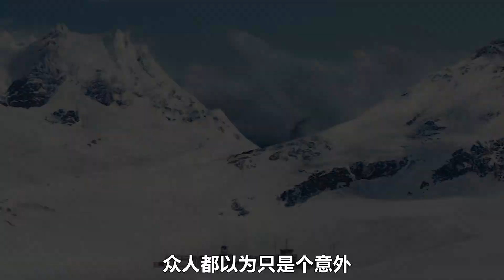科考隊在冰川下發現一個巨型生物，卻給整個基地帶來了可怕的災難